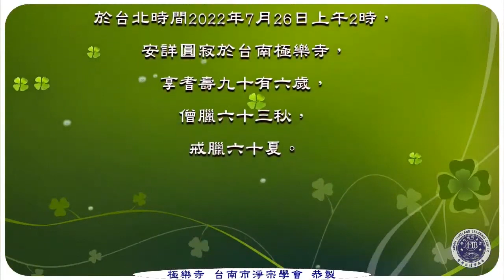Xem lại những hình ảnh Kính tiễn Lão Pháp Sư Tịnh Không lên đường hoằng pháp